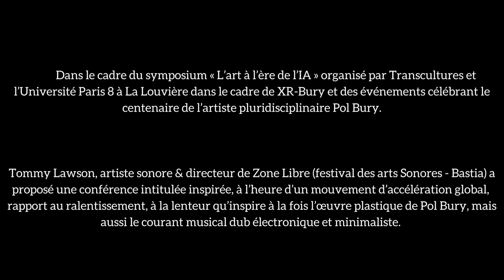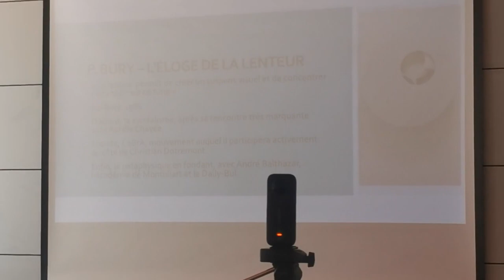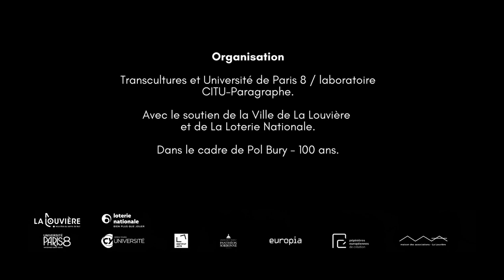27.04.2023 | Tommy Lawson (Tg/Fr) - Symposium XRBury 2023 - Maison des associations La Louvière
À l’occasion du centenaire de la naissance de Pol Bury, Transcultures, en partenariat avec le laboratoire Paragraphe (axe CiTu) de l’Université Paris 8 et CY Cergy-Paris Université, a organisé à La Louvière (ville natale de l’artiste plasticien et auteur Pol Bury, co-fondateur du Daily-Bul) un séminaire de 2 journées  avec des enseignants chercheurs et des artistes liés au son et aux dispositifs hypermédias, autour de la recherche/création artistique à l’ère du numérique et de l’IA.

Tommy Lawson - 'Ralentir“ ou comment subvertir la normativité de la création numérique par la lenteur
(Artiste sonore & directeur de Zone Libre, festival des Arts Sonores – Bastia)

Pol Bury, avide d’innovation n’a cessé de se renouveler en adoptant des matériaux techniques très divers toujours à la recherche du mouvement réel et lent et presque imperceptible.Là où les Futuristes italiens de la première heure font de la vitesse et du mouvement mécanique un idéal esthétique et moral, Pol Bury a su jouer à merveille de l’attente du regard, avec la lenteur propre à ces objets cinétiques qui combinent l’imperceptible et le déclenchement d’espaces vacillants.

Dès lors, pouvons-nous considérer ces pratiques innovantes comme l’alpha et l’oméga des arts numériques dans leurs premiers balbutiements ?Pol Bury impose le mouvement à la statique ou amplifie les ondes de choc, le dérangement est toujours porté à son comble, comme l’éloge de l’instabilité.
L’intensification des stimuli numériques à l’heure d’un mouvement d’accélération global, caractéristique du capitalisme 2.0, obsolescence programmée, chaînes d’infos en continu, messagerie instantanée et livraison à domicile marque l’heure de la vitesse et la satisfaction immédiate.
Il est cependant possible de refuser cette fatalité accélérationniste en défendant et en produisant des contenus caractérisés par des rythmes plus lents, plus sensuelles et hypnotiques qui peuvent s’inscrire dans une démarche politique plus large, voire un style de vie, un rapport au monde qui se traduit par le ralentissement. C’est ce rapport au ralentissement, à la lenteur qu’inspire à la fois l’œuvre de Pol Bury, mais aussi le courant musical dub électronique ou dub minimaliste, produit par des interfaces audionumériques bénéficiant d’un gros apport d’électronique. L’ambiance sonore est planante, la structure musicale est extrêmement épurée, les mélodies réduites à leur plus simple expression sur une section rythmique très simple.

Cette approche musicale du temps ralenti, servira de point d’ancrage à un travail de collecte d’échantillons sonores que nous réaliserons sur les sites abritant des œuvres de Pol Bury dans la ville de La Louvière. Le corpus de sons et ambiances recueillis servira de matière première à la création d’une pièce sonore qui s’intitulerai Ralentir.
Ralentir, c’est se placer à rebours de cette culture de l’immédiateté, d’un néolibéralisme qui contribue à l’accélération du temps à l’échelle globalisée. Avec les pulsations lentes et minimalistes du dub, c’est subvertir la normativité ambiante des régimes numériques tout en se rapprochant du rythme des battements du cœur.

Production
* Transcultures, CiTu – Paragraphe de l’Université Paris 8, Pépinières Européennes de Création. Avec le soutien de la Ville de La Louvière, de la Loterie Nationale. Dans le cadre du Centenaire de Pol Bury.
* En partenariat avec CY Cergy Paris Université, l’Institut Acte, Université Paris 1 Panthéon-Sorbonne, Europia, Maison des associations – La Louvière
* Remerciements au Mill et au Centre Daily-Bul & Co. XR Bury